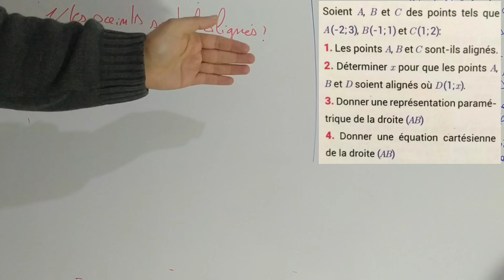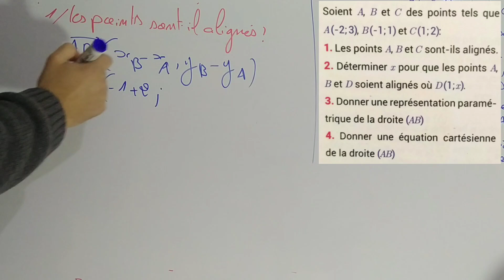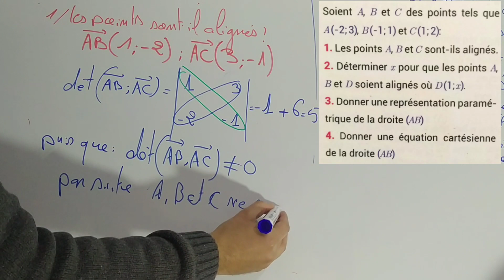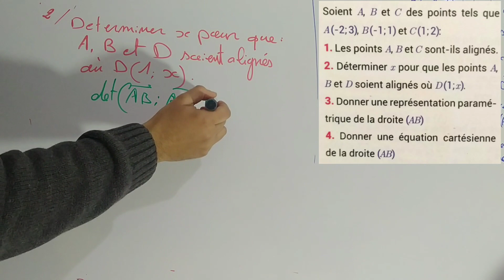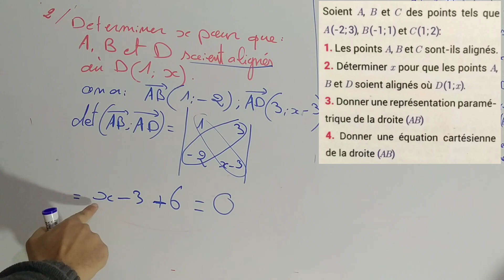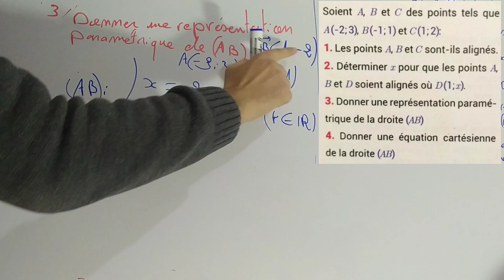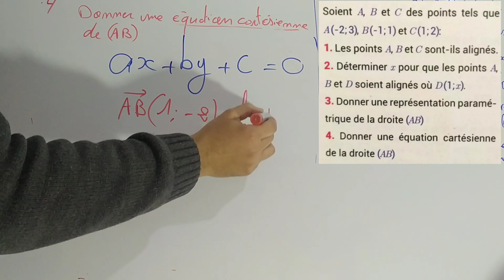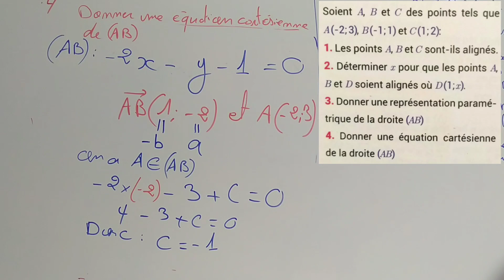Droite dans le plan | tronc commun